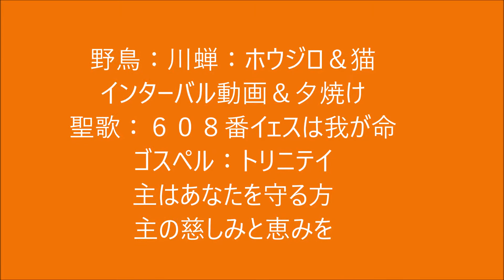川蝉＆夕焼け♫聖歌イェスは我が命♫トリニテイ♫主はあなたを守る方♫主の慈しみと恵みを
寒中お見舞いを申し上げます。野鳥：川蝉：ホウジロ＆猫：インターバル動画＆夕焼け♫聖歌６０８番イェスは我が命♫ゴスペル：トリニテイ♫主はあなたを守る方♫主の慈しみと恵みを：」微笑みの言葉聖書『神はそのひとり子を世に遣わし、その方によって私たちに、いのちを得させてくださいました。ここに神の愛が私たちに示されたのです。ヨハネ①４章９節』『キリストは、私たちのために、ご自分のいのちをお捨てになりました。それによって私たちに愛がわかったのです。ヨハネ①３章１６節』